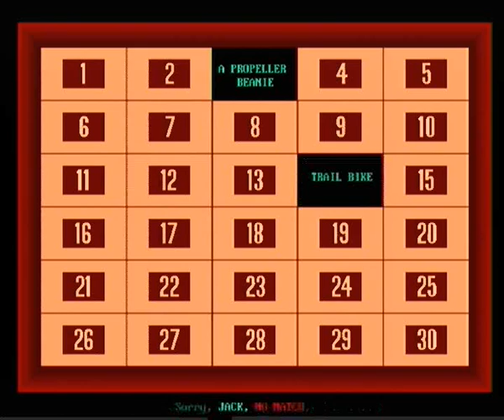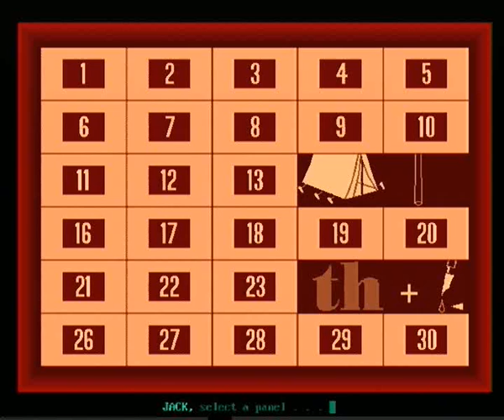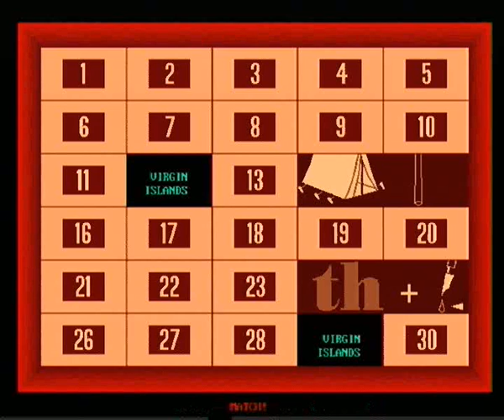My Concentration PC Game #403